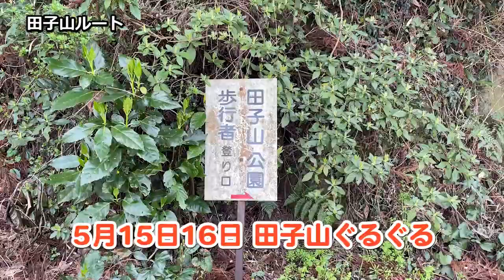2021年5月14日 週刊アソプラス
毎週金曜日配信の、週間アソプラス。
5月8日～13日までの阿蘇市の出来事から、週末のおでかけ情報までをお届けします！